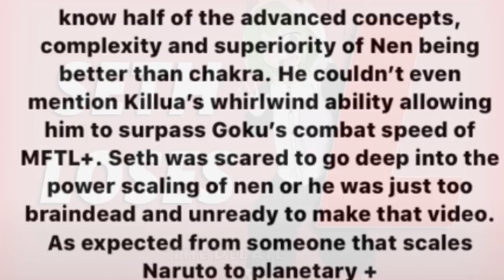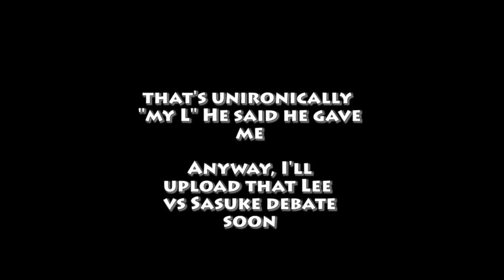I Got DESTROYED In a Discord Debate!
seth the programmer gets RAVAGED and LOSES debate

he will never recover